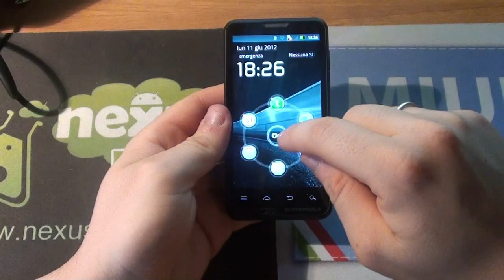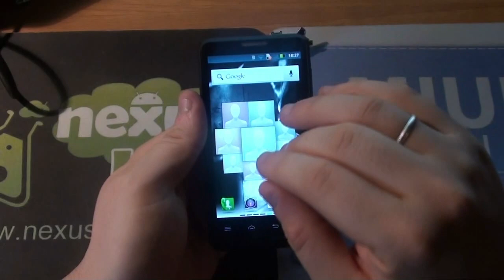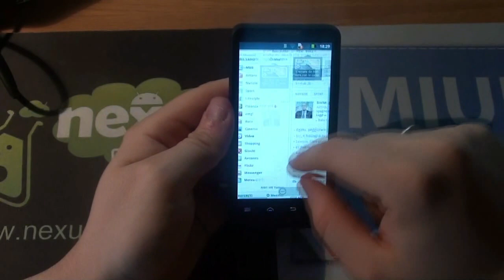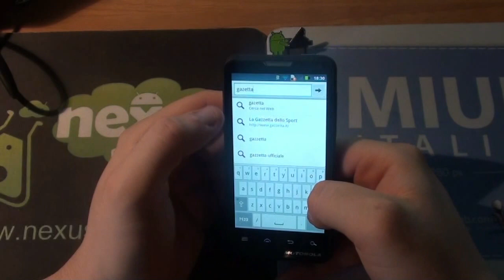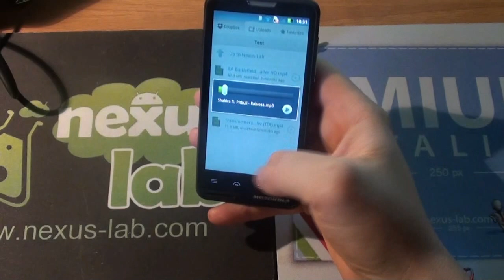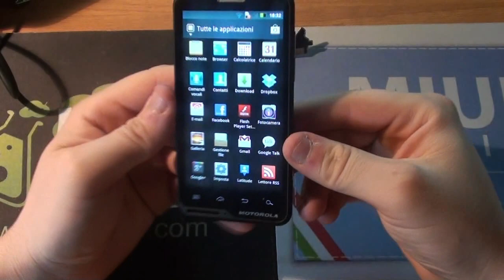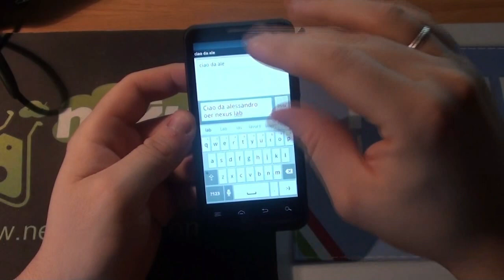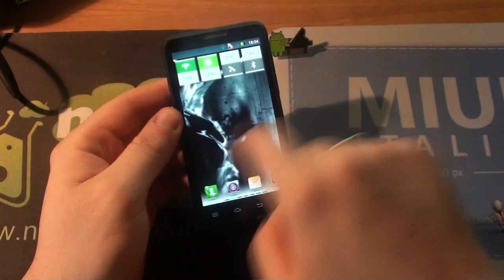Video recensione Motorola Motoluxe by Nexus-Lab